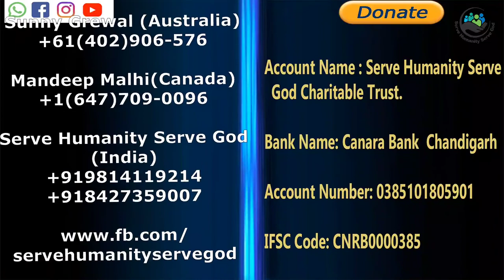Helping Migrant workers| lockdown stories| Serve Humanity Serve God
SHSG distributing langar chabeel and slippers to migrant workers who are on the move to their homes during lockdown.